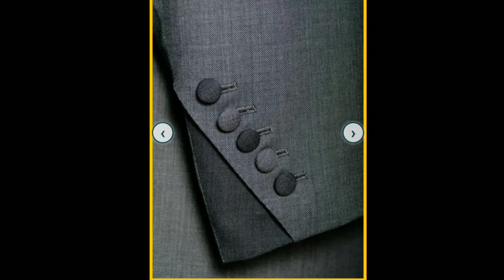सिम्पल कुर्ती में बनाये ये डिज़ाइनर अस्तीन,full length sleeve design patterns,3/4 sleeve designs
You may also would like to watch these videos:-
How to make Ruched Off the shoulder V Neck 2 layered Zigzag skirt Party wear Gown with side drape
How to make One Shoulder Floor length dress with Handmade Flower For baby girl (Hindi Version)